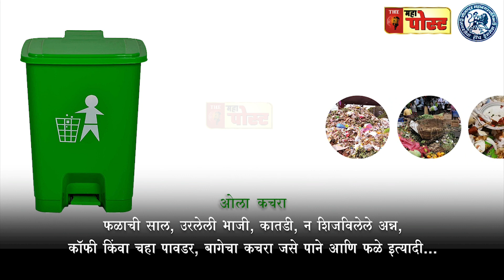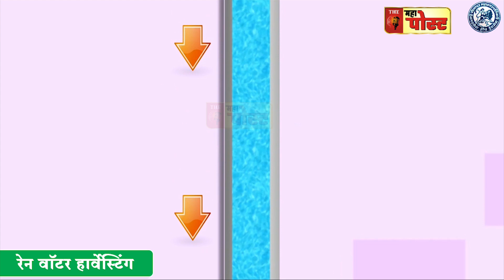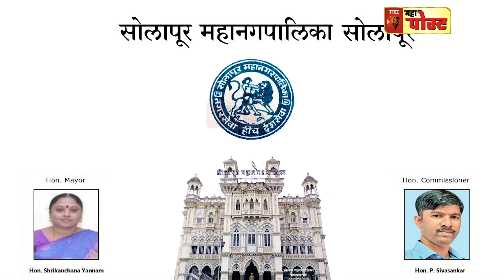Solapur | तणावाच्या पार्श्वभूमीवर सोलापूर पोलीसांचा रुट मार्च